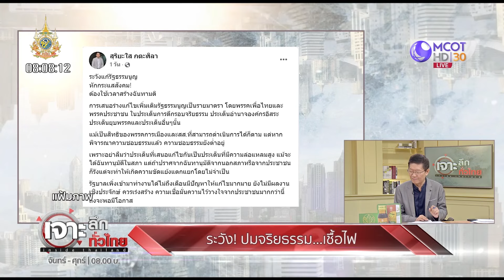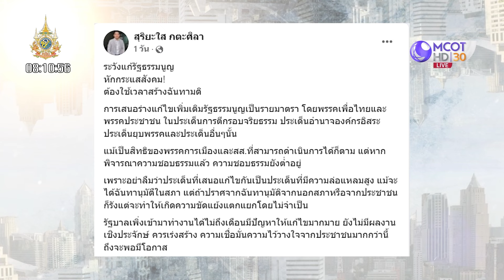แก้ รธน. ปมจริยธรรม ระวัง! เชื้อไฟ (24 ก.ย. 67) | เจาะลึกทั่วไทย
แก้ รธน. ปมจริยธรรม ระวัง! เชื้อไฟ